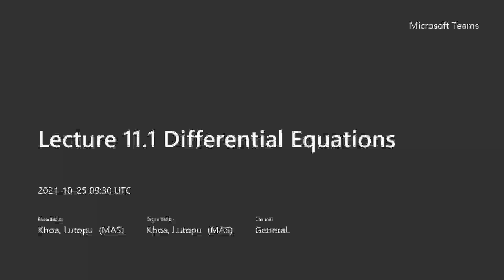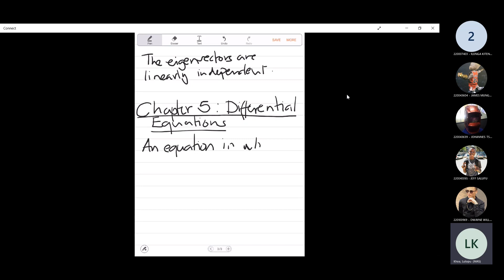Lecture 11.1 Differential Equations